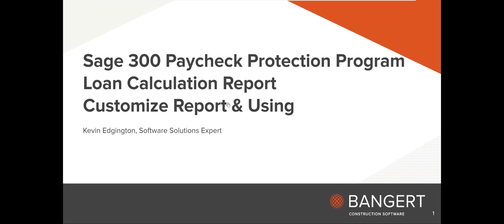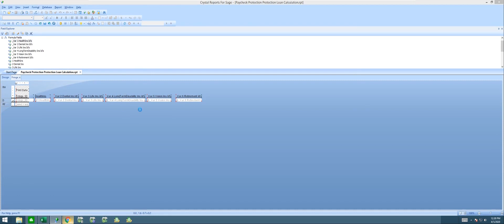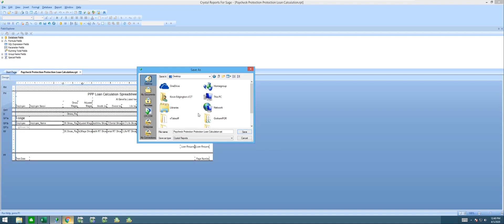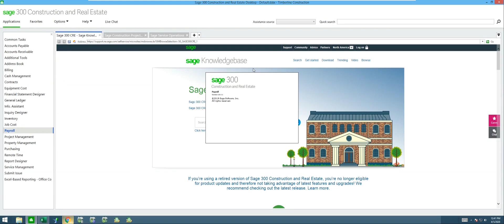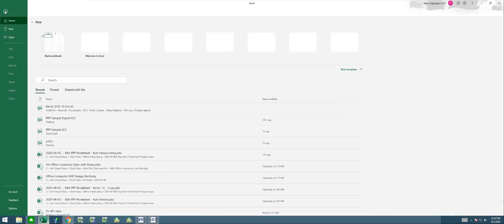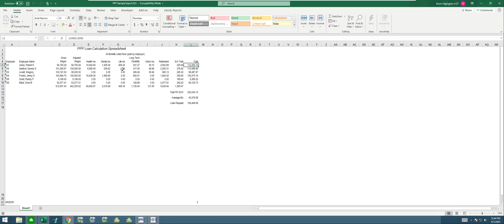Payroll Protection Program Loan Calculation Report In Sage 300 CRE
SBA Payroll Protection Program Report for Sage 300 CRE | How-To

For more information on Sage 300 CRE or to request a demo

Looking for more Sage 300 CRE support? Sign up for a Bangert Support Plan today and we will help you get the most out of your system!

PayrollProtectionProgramLoan Sage300CRE Have questions? Sign up for a free Ask Richard account and get expert advice on Sage Intacct